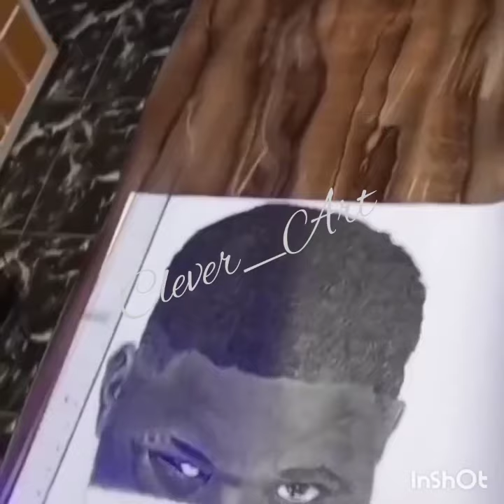An art piece of Chibuike Gabriel better known as